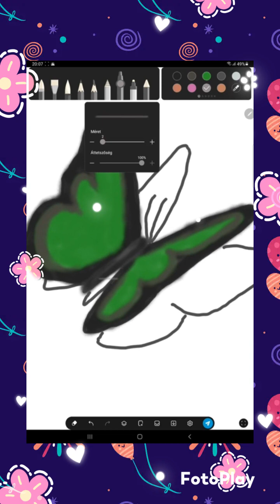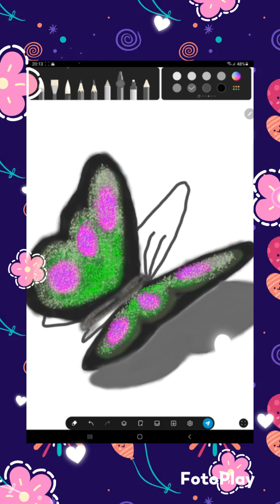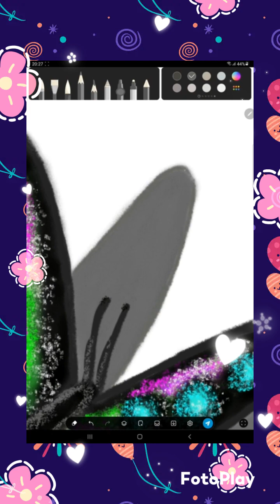Simple 3d butterfly drawing 🦋🌺